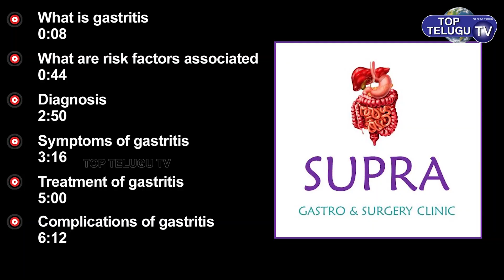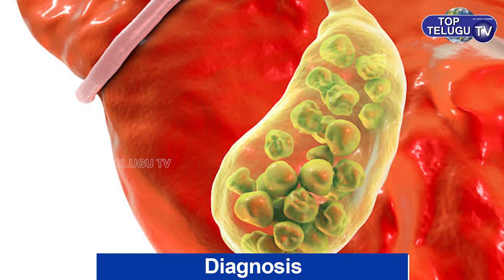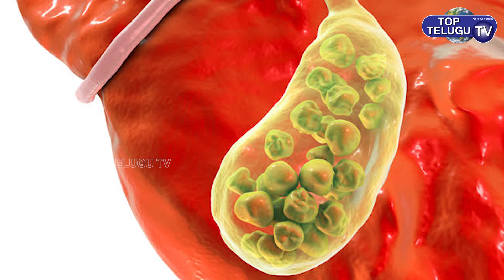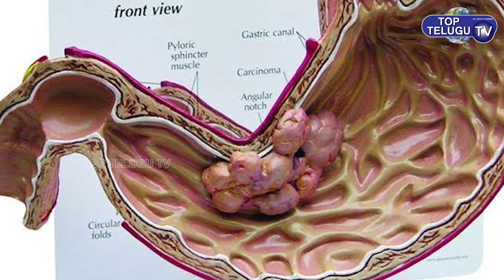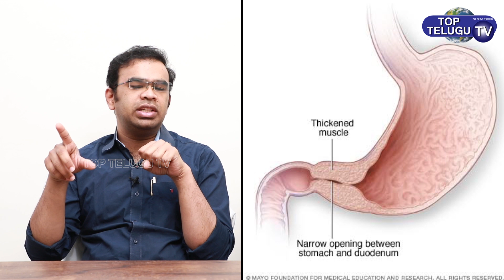Dr.K.Prashanth Explained Gastric Problems - Symptoms & Treatment & Causes & Treatment |Top Telugu TV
Dr. K. Prashanth  M.S, M.Ch
Surgical Gastroenterologist,
HPB And Laparoscopic Surgeon,
SUPRA Gastro & Surgery Clinic

Hospital Address:
3, Hyderguda Main Road,
Old MLA Quarters, King Koti,
Hyderguda, Hyderabad - 48